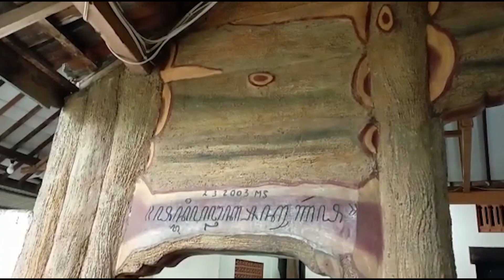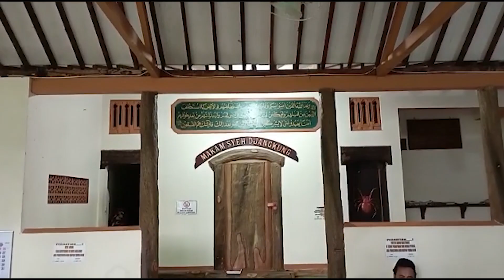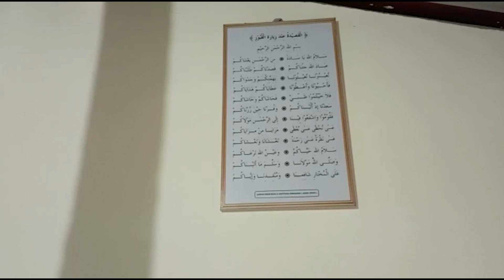Berziarah ke Makam Syekh Jangkung di Kayen Pati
BETANEWS.ID, PATI - Beberapa orang tampak masuk ke sebuah cungkup, yang merupakan Makam Syekh Jangkung yang lokasinya berada di Dukuh Landoh, Desa Kayen, Kecamatan Kayen, Pati. Mereka kemudian mendekati seorang lelaki tua dan mengutarakan maksud dan tujuannya ke tempat itu. Lelaki tersebut adalah Rukani (70), Juru Kunci Makam Syekh Jangkung.

Usai melayani peziarah, Rukani bercerita tentang sosok Syekh Jangkung, penyebar agama Islam di Nusantara. Semasa hidupnya, sosoknya begitu populer di tengah warga eks- Karesidenan Pati.

Syekh Jangkung, dikenal warga sebagai ulama kharismatik dan ahli tasawuf. Selama belajar agama Islam, ia berguru dengan Sunan Kudus dan Sunan Kalijaga.